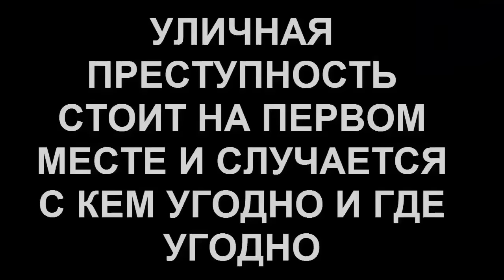МАСТЕРА КУНГ ФУ И ЧУДАКИ ПРОТИВ БОЙЦОВ ММА И ДЖИУ ДЖИТСУ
Привет рвущие плоть жирафы! В этом видео обзоре вы будете шокированы тем, как мастера кунг фу и различные чудаки вступают в неравный бой с бойцами мма и джиу джитсу!